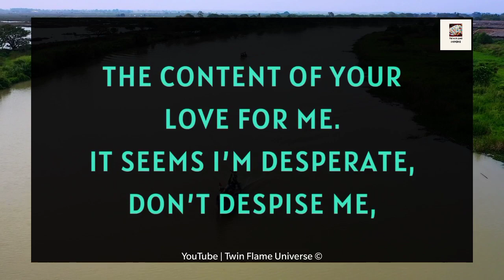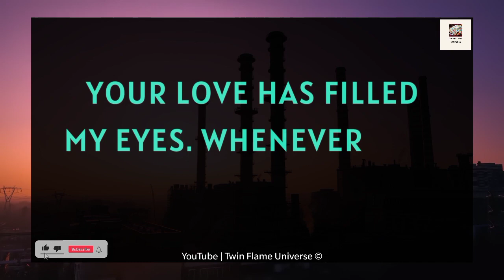🤫💔 DF Message 😢💌| Baby, I Will Come To Meet You 🙏❣️😭🌹🤫 08 May 2023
RELATED QUERRIES :
divine masculine
dm tarot
twin flame channeled messages
dm df
dm to df channeled love messages
divine feminine
dm to df twin flame
twin flame..